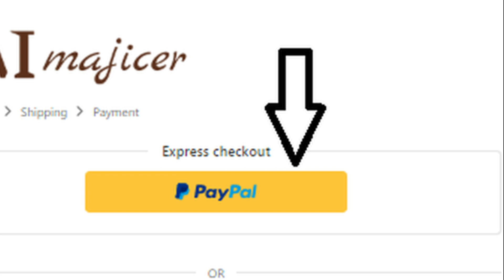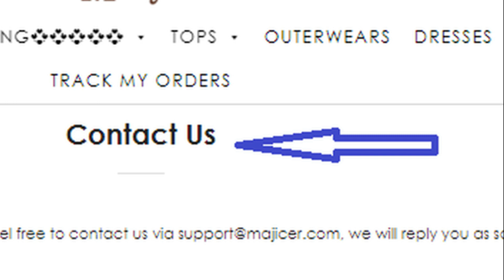Is Majicer Website Legit or Scam? Reviews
Majicer  Reviews - If you are the one who is going to shop through majicer.com shopping website without getting reviews about majicer, you are at a great risk to lose your money by the scammers. You may know that millions of people are being got scammed by the fraud people every day.